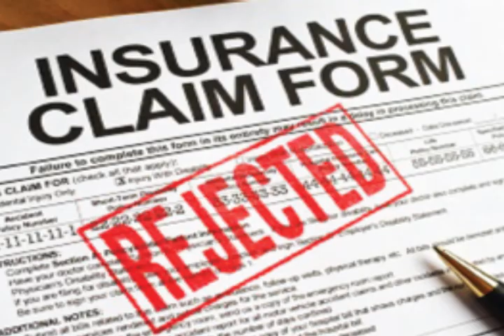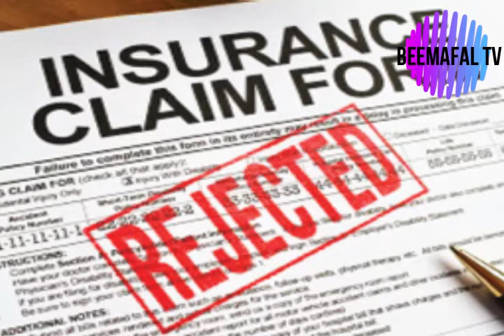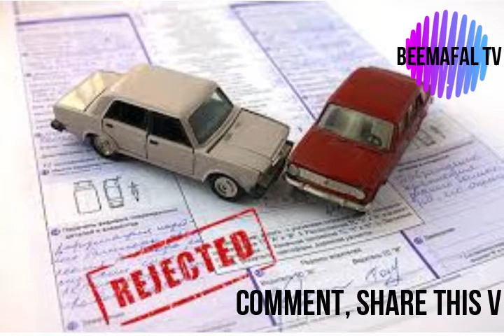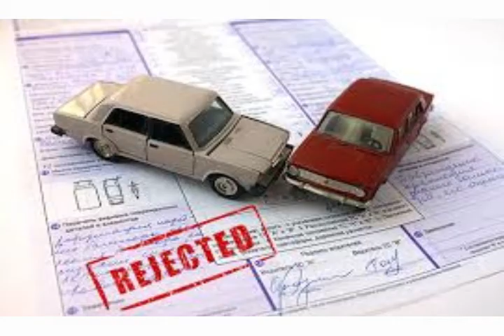ये चार गलतियाँ आपका इंश्योरेंस क्लेम रिजेक्ट करवा सकती हैं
Krishna Lodhiyal
Insurance advisor
Lic of india &
Star health insurance

BEEMAFAL TV
beemafal tv